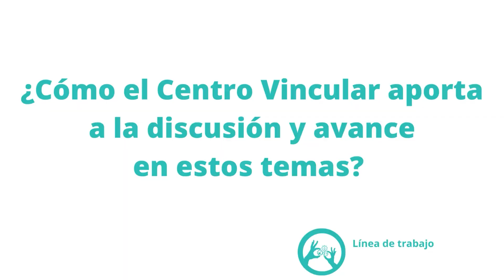Los principios rectores sobre Empresas y Derechos Humanos - Entrevista a Dante Pesce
¡Traemos una nueva cápsula! En esta ocasión conversamos con el profesor Dante Pesce, Director Ejecutivo del Centro Vincular de la Pontificia Universidad Católica de Valparaíso.

📌 En esta cápsula, conversamos sobre los Principios Rectores sobre empresas y derechos humanos de la Organización de Naciones Unidas. Adicionalmente, también tuvimos la oportunidad de escuchar directamente la experiencia y los aportes que han podido evidenciar desde el trabajo en el Centro Vincular con las empresas y el manejo de buenas prácticas sobre responsabilidad empresarial.